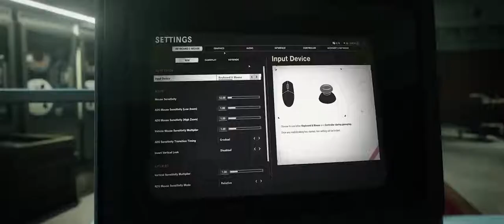Call of Duty BlackOpsColdWar Trailer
Call of Duty BlackOpsColdWar Trailer !!! New BlackOpsColdWar Trailer showcases the PC version & features, and includes some new gameplay clips.